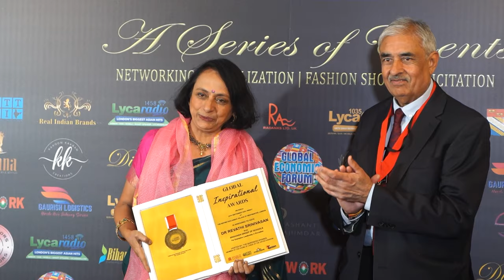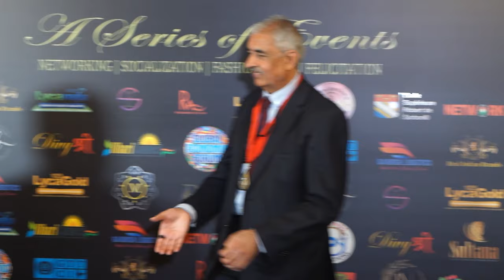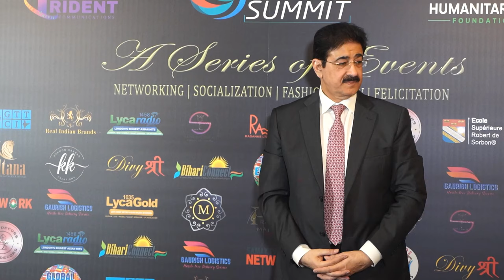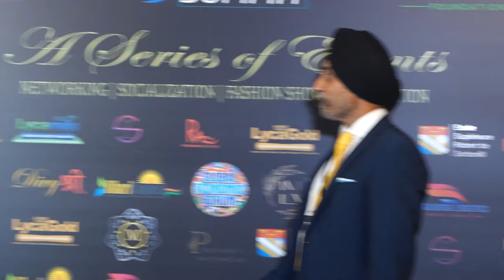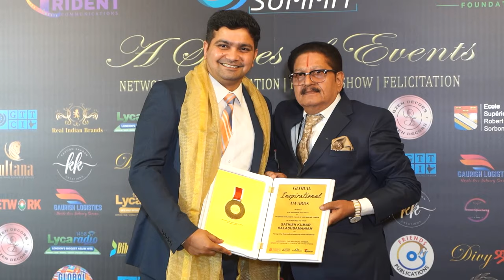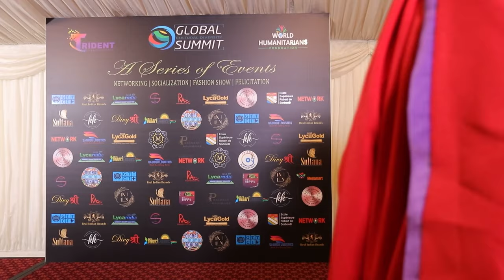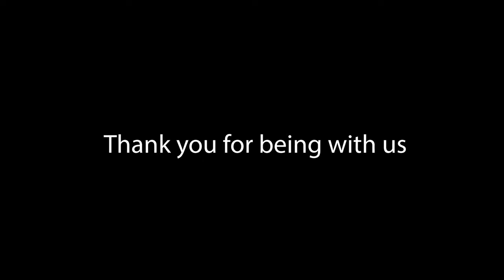Global Inspirational Award Ceremony 2023 | House of Lords, UK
Join us for a night of celebration and inspiration at the Global Inspirational Award ceremony, presented by The World Humanitarian Foundation and Trident Events & Media. Hosted by the esteemed Baroness Kramer at the historic House of Lords, Parliament London, United Kingdom. Witness the recognition of extraordinary individuals making a positive impact on the world.